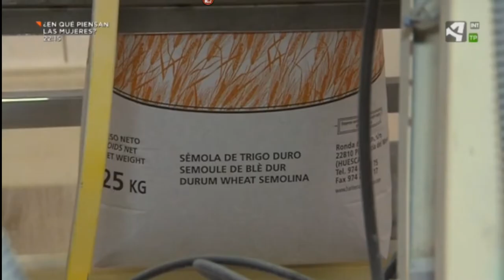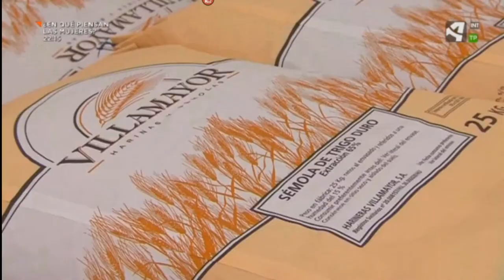Harineras Villamayor en Aragón TV 24/09/2016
Reportaje de Harineras Villamayor en el Programa Tempero de Aragón Tv